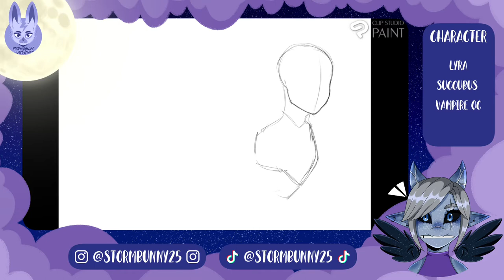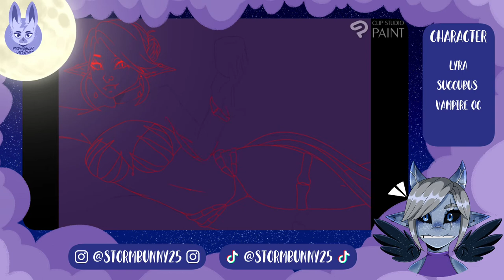Blood drive | Succubus OC Speedpaint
Everyone loves a nice glass of “wine” at the end of a hard day

Time taken: 4 hrs 39 mins
Equipment: iPad and Apple Pencil

Programs used:
* Drawing: Clip Studio Paint
* Editing: Capcut

Socials